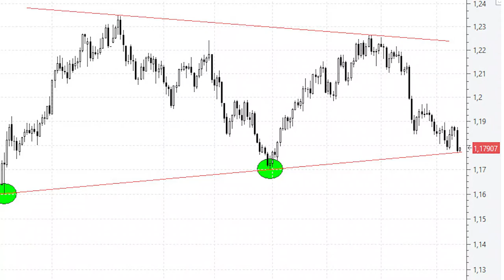📈 Videoanálisis del eurodólar ahora o nunca para abrir largos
➤ Desde finales de mayo (1,2266) el euro/dólar ha estado perdiendo posiciones casi de manera continuada hasta los niveles actuales en los 1,1770. Y es justo en este momento cuando le volvemos a tener en niveles de soporte de lo más interesante.